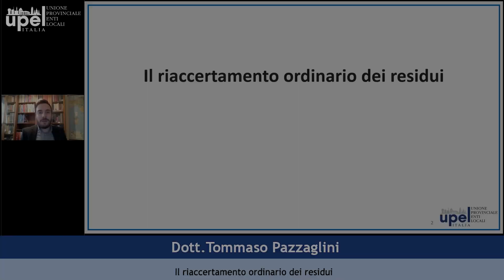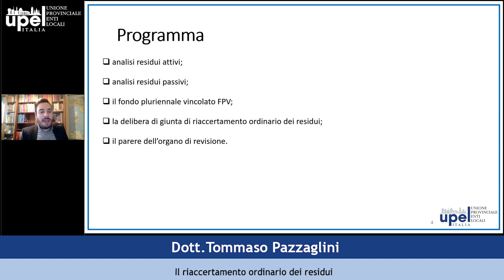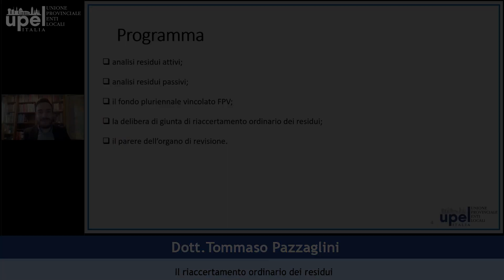Il riaccertamento ordinario dei residui - Dott. Tommaso Pazzaglini